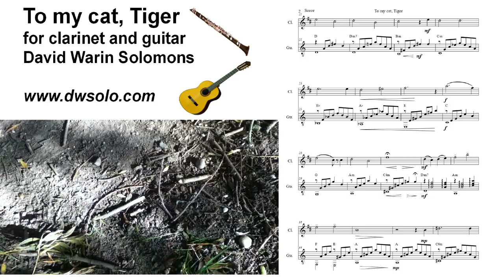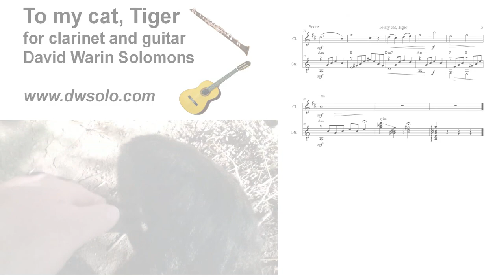To my cat, Tiger for clarinet and guitar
Instrumental arrangement of my song from 1976 to my cat Tiger, with a few curious chord changes and some cat-like glissandi.
The sound sample is partly electronic preview and partly (for the guitar glissandi) my own performance.

I have also included chord names in case the guitarist wants to improvise another interpretation of the harmonies.

The cat in the video is a more recent and equally friendly tabby, whom I met here in Loughborough.